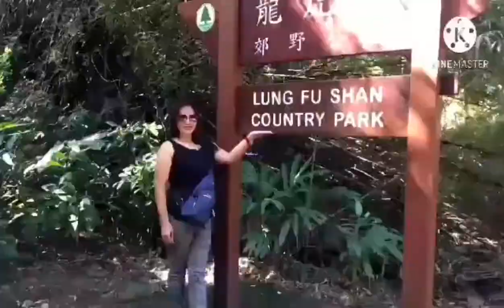SHOUT OUT TO IDOL @eduardoasuncionjr /TAIPO WATERFRONT